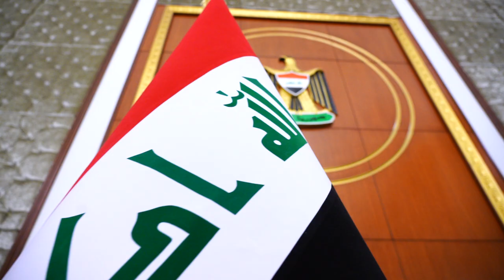رئيس مجلس الوزراء السيد محمد شياع السوداني يترأس الجلسة الاعتيادية العاشرة لمجلس الوزراء